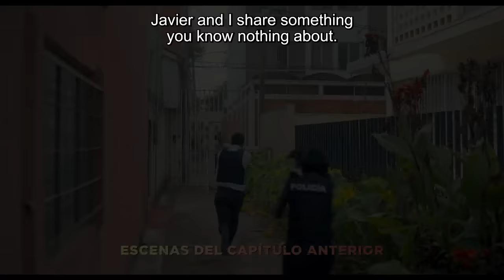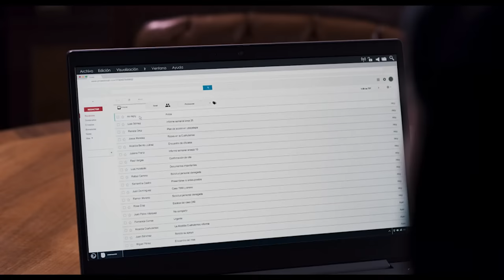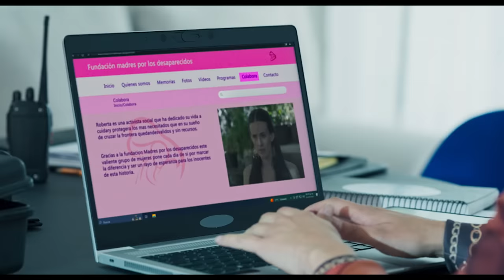El Señor de los Cielos 8 | Episode 77 | Telemundo English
El Señor de los Cielos 8. Tracy Lobo is the target. Colón must find her and contact the person who will do the dirty work. La Felina connects the dots and figures out that Saade was involved in Ismael's arrest and the set-up for Javi.

Aurelio Casillas returns from the dead thanks to a well-thought-out plan by the DEA but underestimating his desire to meet with his family and settling scores with his enemies is a mistake; love and an ancient curse mark this stage of his life.